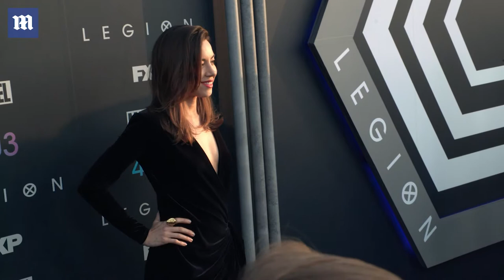Aubrey Plaza wears stunning back velvet dress for Legion premiere - Daily Mail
She plays at patient at a mental hospital in her hit show Legion. And the Parks And Rec alum, 33, appeared insanely gorgeous during Sunday's season two premiere of the Marvel Universe TV show. There, the Delaware-native teased her cleavage in a black velvet look.